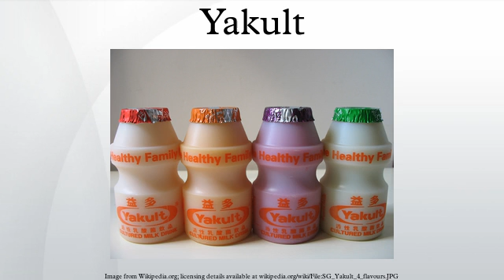Yakult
Yakult (ヤクルト, Yakuruto), is a probiotic dairy product made by fermenting a mixture of skimmed milk with a special strain of the bacterium Lactobacillus casei Shirota. It was created by Japanese scientist Minoru Shirota, who graduated from the Medical School of Kyoto University in 1930. In 1935, he started manufacturing and selling Yakult. Official claims state that the name is derived from jahurto (with a circumflex over the h), an Esperanto word for "yogurt". Since then, Yakult has also introduced a line of beverages for the Japanese market that contain Bifidobacterium breve bacteria, and has also used its lactobacilli research to develop cosmetics. More recently, the Yakult Honsha played a major role in developing the chemotherapy drug irinotecan (Camptosar, CPT-11).
After its introduction in Japan and Taiwan, Yakult was first sold in Brazil in 1966, due to the large number of Japanese immigrants in the country, before it was marketed elsewhere. Today, Yakult is sold in 31 countries, although its bacteria cultures are provided from a mother strain from Japan regardless of production location.